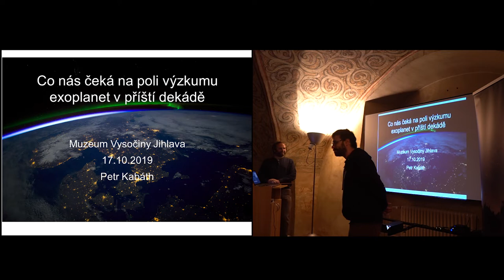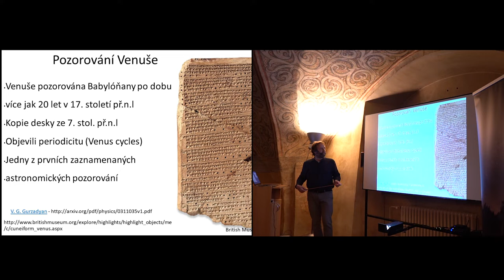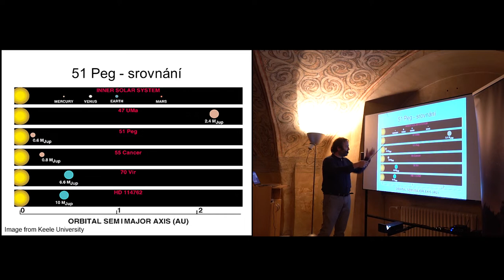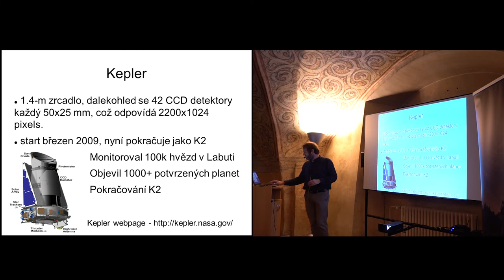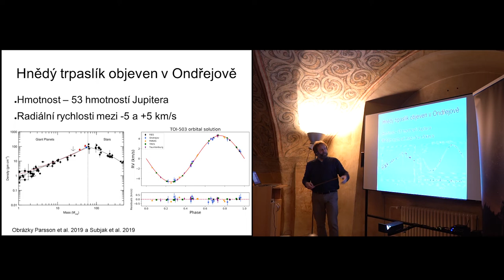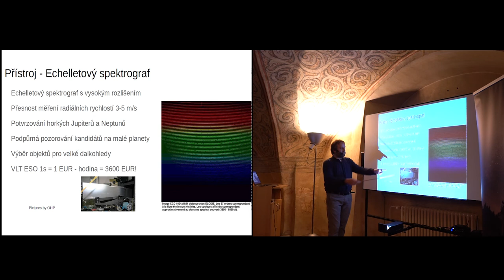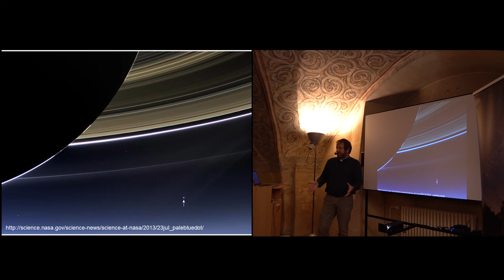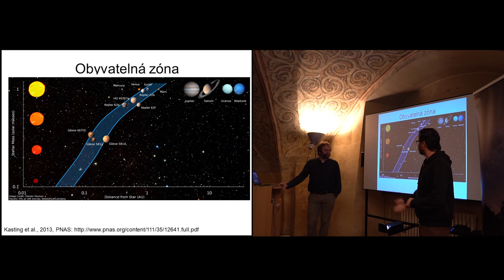Co nás čeká na poli výzkumu exoplanet v příští dekádě? - Dr. Petr Kabáth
První exoplaneta 51 Pegasi b byla objevena u hvězdy podobné Slunci v roce 1995. Dnes máme potvrzených skoro 4000 exoplanet. Za tento pokrok vděčíme novému přístrojovému vybavení a zpřesňování pozorovacích metod. Přednáška shrne úspěchy české astronomie na poli výzkumu exoplanet a představí budoucí směřování exoplanetárního výzkumu. Čeští vědci budou u hledání druhé Země. ( Přednášeno v Jihlavě 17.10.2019 )